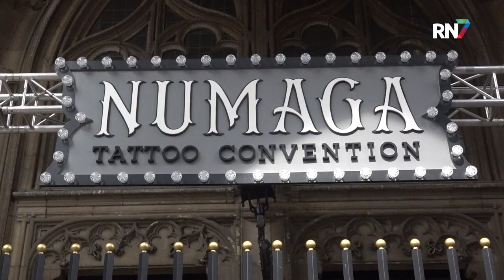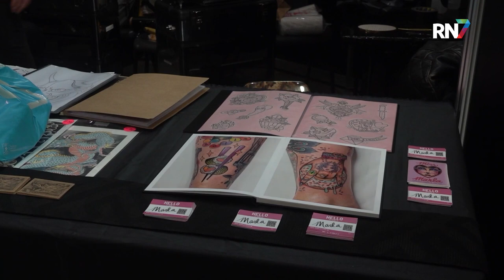Tattoo-conventie in Nijmeegse Stevenskerk || RN7 REGIONIEUWS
Na een succesvolle eerste editie, keert dit weekend de Numaga Tattoo Convention terug in de Nijmeegse Stevenskerk. In drie dagen laten 100 nationale- en internationale tattoo-artiesten hun tattoo-kunsten zien aan het publiek. Vrijdagmiddag werd de conventie geopend.